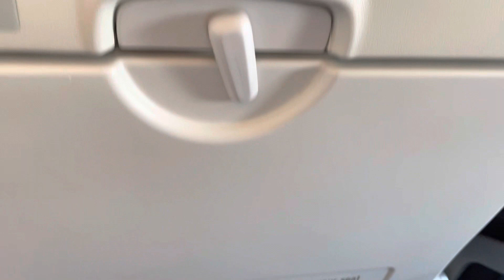اللورد فوق Nice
قريب نهود عند الجالية